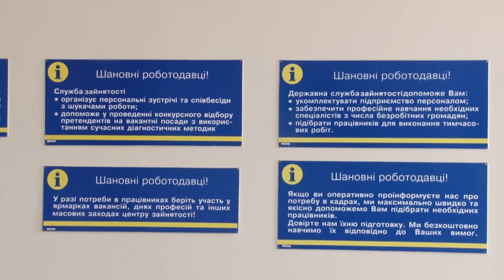Нарада директорів центрів зайнятості